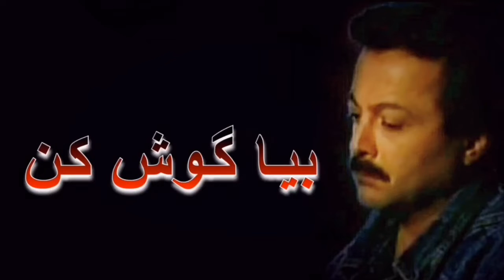Shahrokh - Chemeh [Official Lyric Video]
Song & Arrangement: Shahrokh
Lyrics: Shahla Tajvidi
Guitars: Andres Vadin
Cords & Harmony: Shahin Yousefzamani